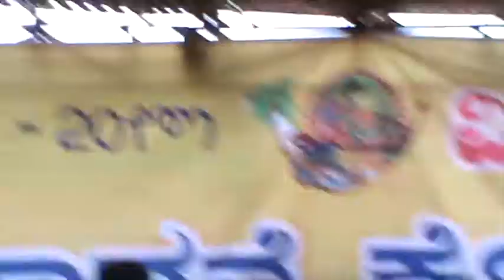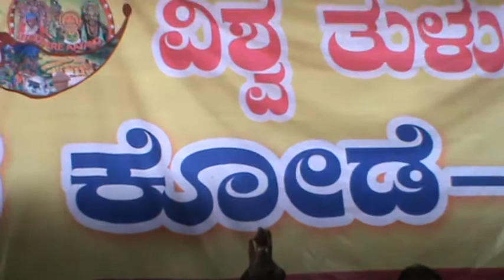vishwa tuluvere ayanodu daivaradhaneda tulipu01httpswww facebook comgroupsTHULUORIPUGA